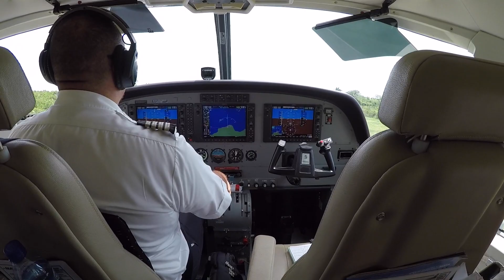Belize from Gulf Shores Alabama- 2019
A little video of our adventures traveling from Gulf Shores, AL to Placencia Belize with our friends. More videos from this trip to come!